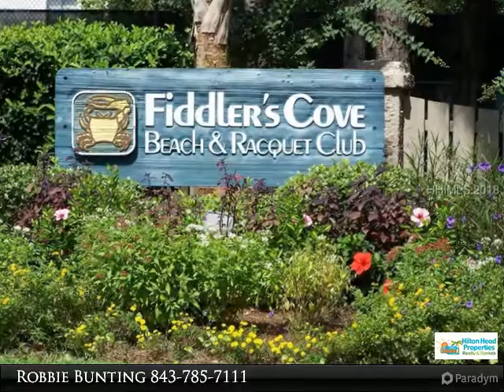Homes for Sale - 45 Folly Field ROAD, Hilton Head Island, SC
Only 300 yards to sand and beach. This awesome two bedroom is top floor and offers a private wooded terrace.
Each bedroom has a private bath. You will enjoy the open floorplan and sunny interior. Great rental potential or second home. This is the best value near the beach on Hilton Head Island. Fiddler’s Cove features two large pools, 10 Har-Tru tennis courts, 24-7 security, short 300 yard stroll to beach and clubhouse with racquetball courts. Great rental potential or second home.

Presented By:
Robbie Bunting, Hilton Head Properties